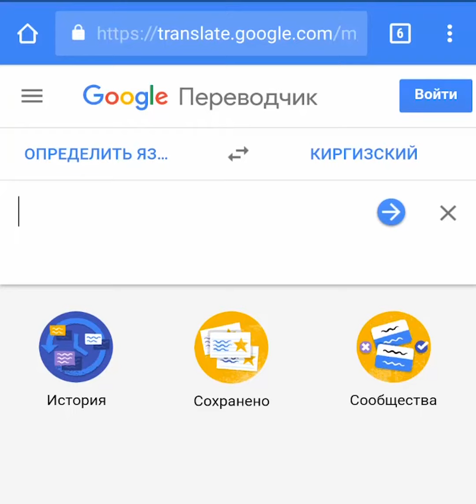Эң жакшы сөздүк кайсы? Англис тилин үйрөнүү